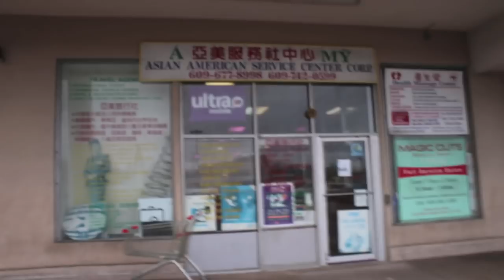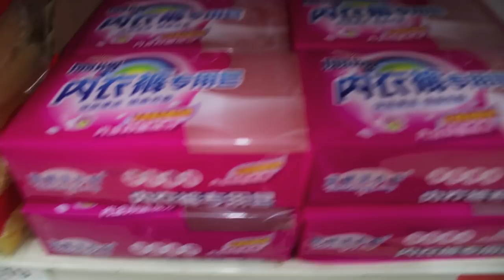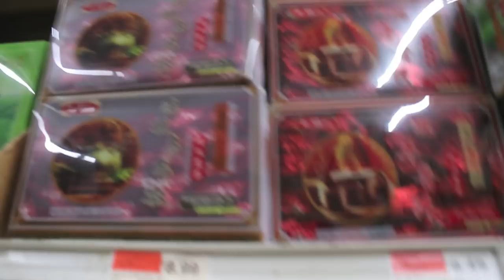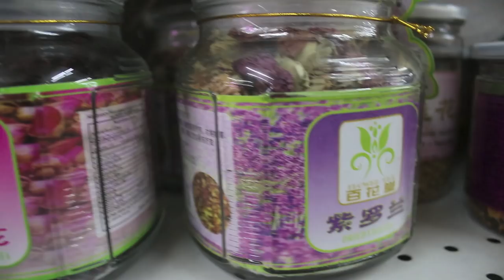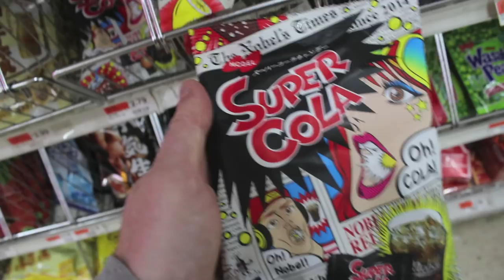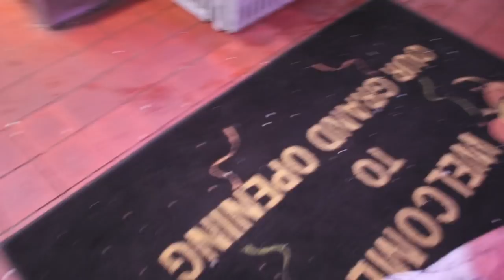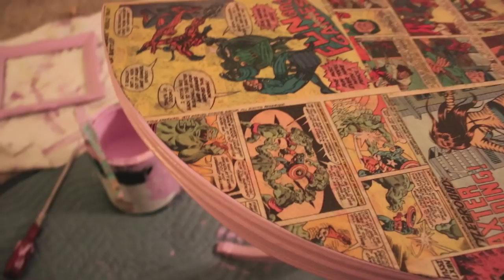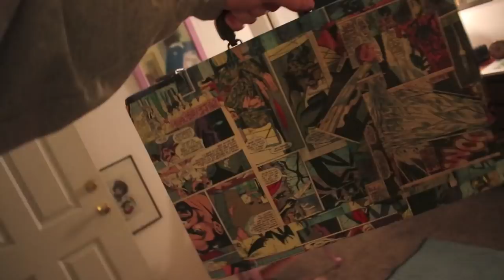ASIA SUPERMARKET ADVENTURE!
Exploring the awesome Asia Supermarket near are house! Watch to check out the exotic foods, interesting other items, and cultural differences we encounter!